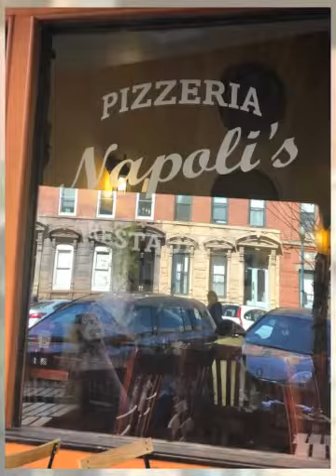Napoli’s pizza, one bite everybody knows the rules